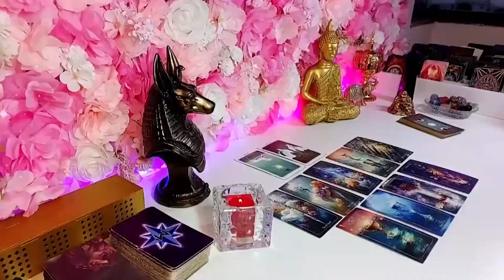GEMINI, ❤️‍🔥OH MY!!⚡️THIS REJECTION will go down in HISTORY BABY!!🗣 THEY ARE EMBARRASSED!